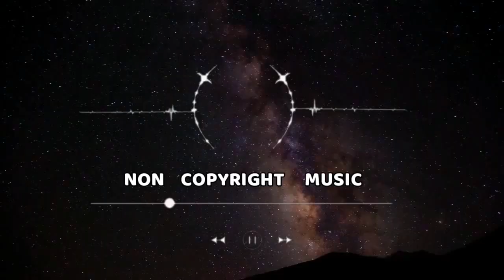jana na dil se dur 2022 king of non copyright music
Epic, Cinematic, Orchestral and Symphony.
I am trying to do my best for you.